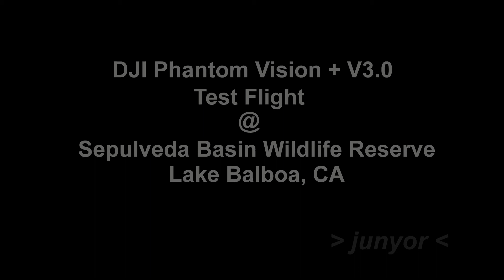Test flight # 1 of the DJI Phantom Vision + V3.0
Test flight # 1 of the DJI Phantom 2 Vision + V3.0